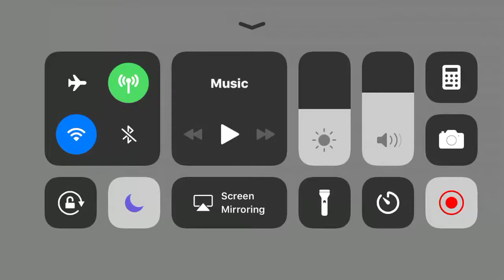Driving School 2017 London